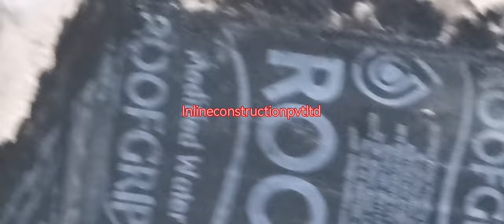Practical Site Video Waterproofing Foundation l Basement l Damp Proofing Work l 3mm Membrane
Practical Site Video Waterproofing Foundation l Basement l Damp Proofing Work l 3mm Membrane#basementwaterproofing
Please Contact

• Your Queries | Covered Topics :-

• Hashtag -
inlineconstructionpvtltd basement waterproofing#basement waterproofing installers#waterproofing basement#foundation waterproofing#concrete waterproofing#basement waterproofing interior#interior basement waterproofing#waterproofing rooftop#waterproofing roof#waterproofing walls#waterproofing treatment#interior waterproofing#bituminous coating waterproofing method#liquid bitumen waterproofing#how to basement waterproofing#slab waterproofing#waterproofing tips